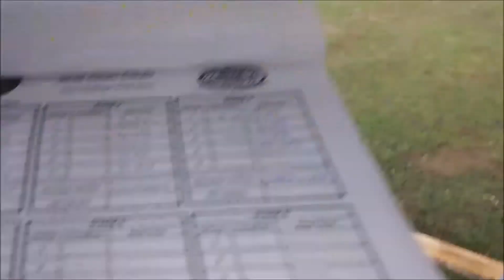Steel Challenge 11 22 2014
Emma and her new Smith & Wesson 22A-1 rock'n the steel